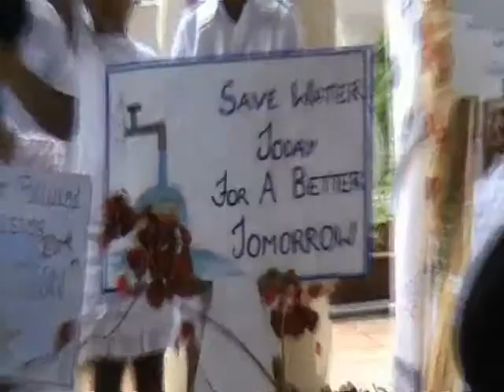Major Events At Arunodoy